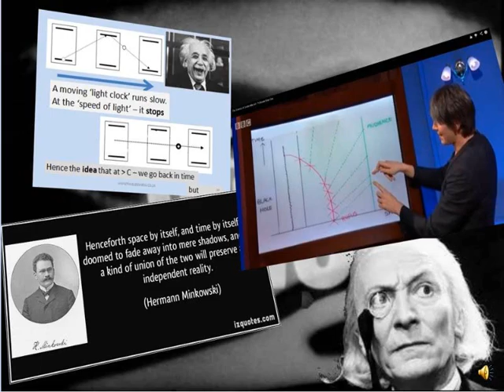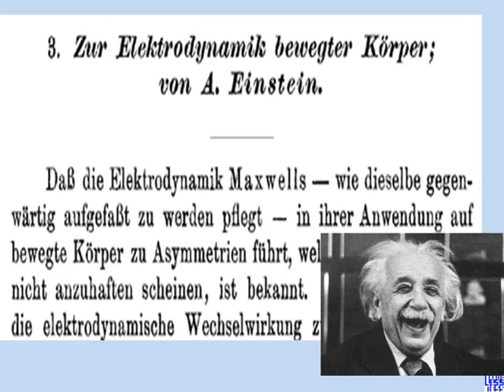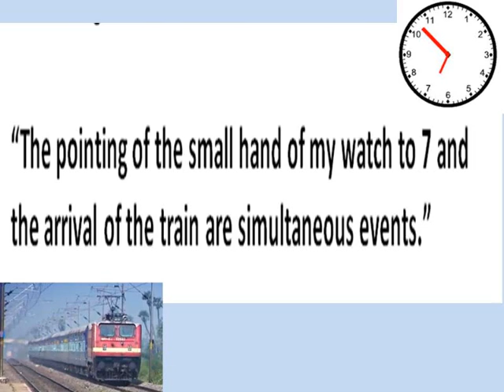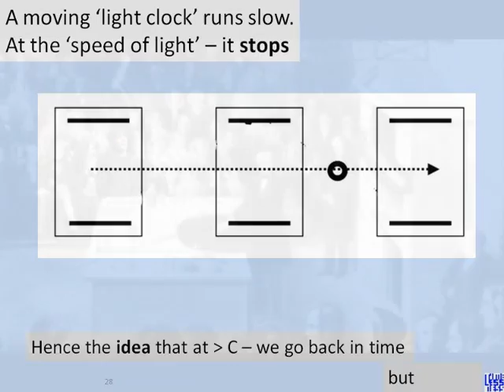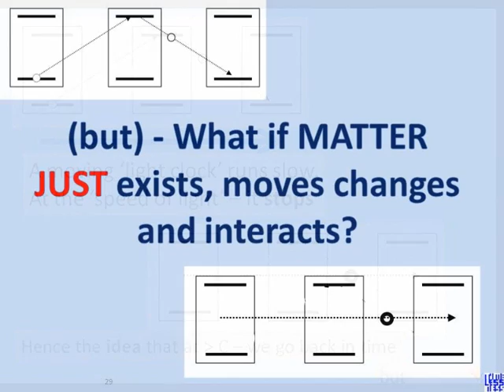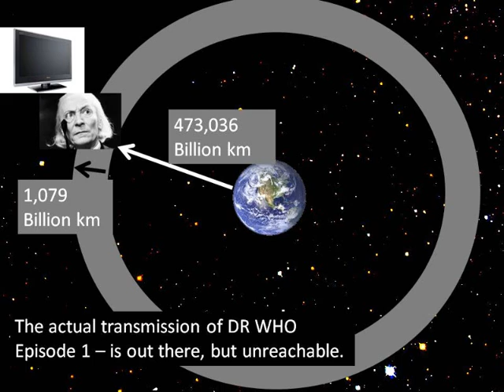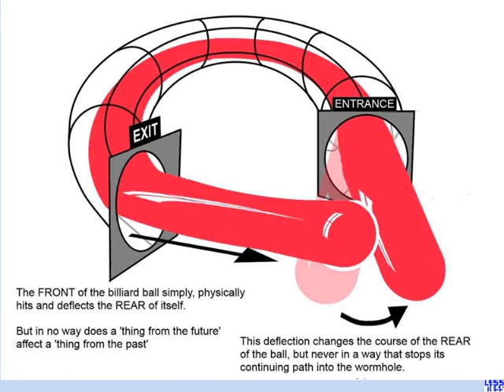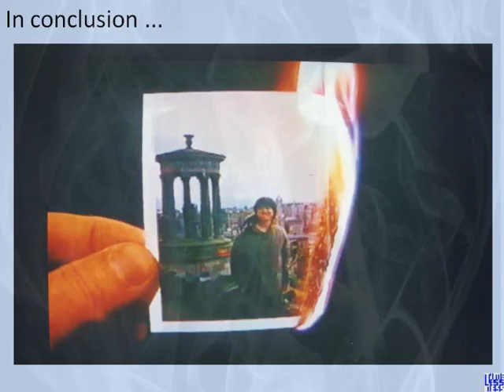A possible Timeless interpretation of concepts raised in Prof Cox's "Science of Dr WHO".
"A Brief history of Timelessness"

Is about scientifically, and logically exploring the possibility that if the matter and energy of the universe just exists, moves, changes and interacts, as we clearly, and perhaps only observe, then this may be enough to explain the thoughts in our minds we "call" "memories of the past", and, "ideas about the future".

If these thought are "just" here now, as everything seems to be, then perhaps we are wrong to assume there is also really a "past" and/or "future".

If there is no actual past or future, then perhaps we are fundamentally wrong to assume a thing called time exists and flows between them...

Thus perhaps Einstein is wrong to declare "time IS that which clocks measure", in stead perhaps "clocks" are just motors, and show only that things can exist, and move, and are slowed down by gravity or speed - "dilating" only in their own rates of change, and not proving that there is also an extra dimension of time that is dilated.

more general aspects of 'time'

or eBook...

matt marsden

Note: This video has "Interactive Transcriptions", you can jump to part of the talk by clicking on the appropriate sentence in the transcription (or use the headings below).

(Follow on talk @ (live PowerPoint) )
00:00 Intro
01:18 Start of talk
03:45 (not) 'Taking' time to move
05:52 Personal human memories
06:53 Dr WHO and Special Relativity
08:13 Stopping Time at 'c'
08:45 A Problem with 'light clocks'
10:33 "are the doors to the PAST closed?"
11:16 Watching the ORIGINAL Dr WHO Episode 1
12:05 Dr WHO and General Relativity 'WORM HOLE paradox'
12:29 Worm hole 'paradox'
14:02 Possible 'timeless' Worm=Hole solution
15:08 'timeless' Quantum Mechanics
16:03 entering a black hole
16:21 Meeting Michael Faraday
16:51 burning photograph
17:44 Disintegrated Faraday
18:14 timeless conclusion
18:29 more detailed "brief history of timelessness" live ppt talk

*Intro...*
First, please allow me to be clear. In *"A Brief History of Timelessness"*, what i am suggesting is a _possible_ way of looking at the world differently, i am not saying 'the universe is timeless', but, that the idea seems to make a great deal of sense to me.

And, seems worth holding against and comparing to existing theories suggesting "that a thing called time must exist".

Logically i am an *"is-ist"*, that is, however the world is, then, that is, how it is. And as a human the best i can is try to accurately understand how *it "is"*.

We do this in common sense, and highly scientific, ways, and so far it certainly seems to me that our understanding, though incomplete in areas, is *amazingly deep beautiful and clear*, in fact, almost as deep, beautiful, and clear, as the thing we are looking at, the universe, and the thing, _our brains and minds_, that we use, to look at it with.
m.marsden

In his excellent BBC lecture, "The Science of Dr WHO", presented at the royal institution London, Professor Brian Cox discusses his wish to Time-Travel back into the past, so he could meet his heros.

This video is an attempt to answer Professor Cox's, and Whovian's, key Time-Travel questions from a fundamental angle that most ordinary people, and scientists may have never even considered, -and- which aims to be scientific and, If 'wrong', at least uniquely thought provoking.

Yours Matthew Marsden